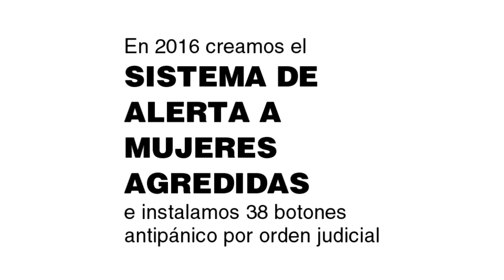Spot: Gobierno comprometido con la lucha contra la violencia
A través del “Sistema de alerta contra mujeres agredidas”, instalamos 38 botones antipánico por orden judicial y creamos la Casa de Amparo “Lazos de Esperanza”.